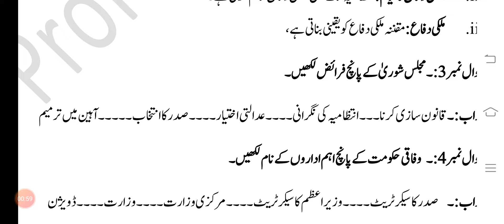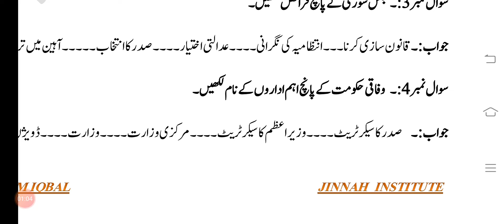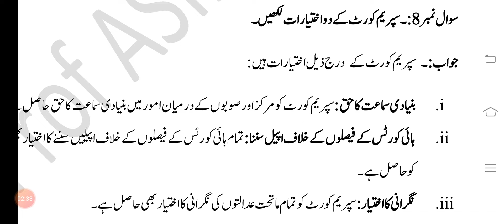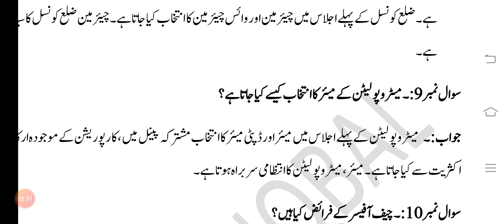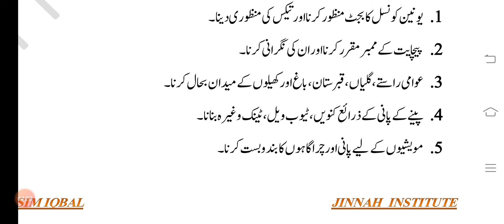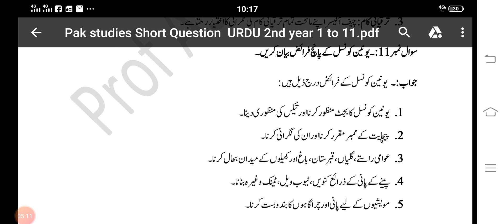Pakistan Studies Chapter No 05 By Tahir Hussain